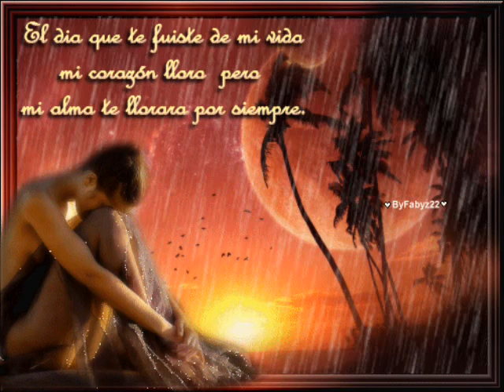Ya No Llores Por Mi - Los Daddys 2010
Publicidades Mexiking Y Infamoso Scrappy
Los Infamosos Del Barrio
Kumbia Kumbia Kumbia Kumbia Zaweboo Lmfaoo